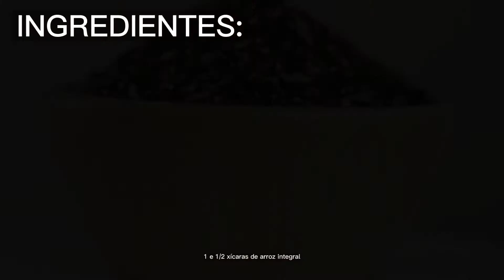COMIDA NATURAL PARA CÃES - Receita Caseira e Saudável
Veja neste vídeo uma receita de comida natural para cães, muito barata, rápida de fazer e saudável. A alimentação natural para cachorro é preferencia de muitas pessoas para garantir uma melhor saúde de seu Pet, portanto essa receita de comida natural pode ajudar muito no seu dia a dia.

Aqui no canal Fatos de Pet, você irá ver muitos fatos e curiosidades sobre o mundo animal especialmente focado em Pets. Além disso, irá conter conteúdo de aprendizado para ajudar você a cuidar melhor do seu cão ou gato, como dicas de adestramento, saúde e raças. Então não perca nenhum vídeo aqui do canal, você será muito bem vindo(a)!